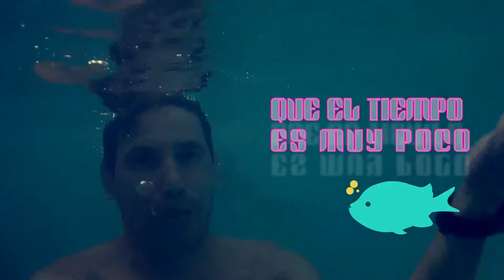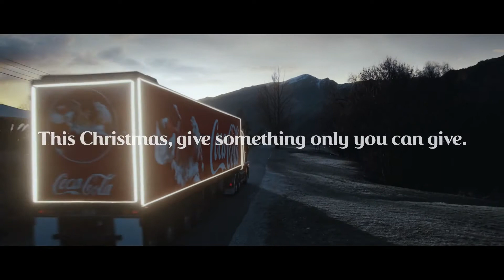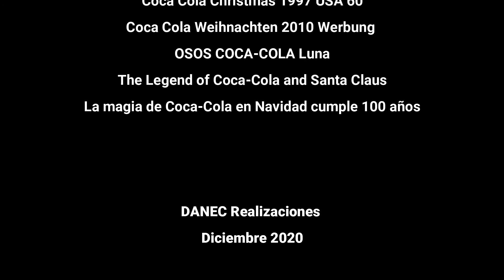EL LOCO n° 2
Segunda emisión de esta propuesta.
Hoy informe sobre los 100 años de los comerciales de navidad de Coca Cola